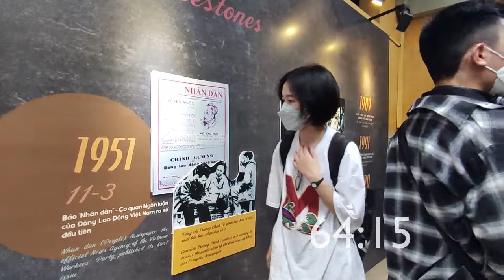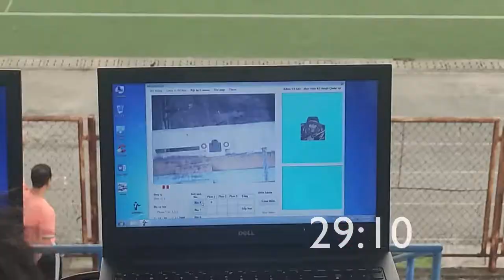BBC Countdown Mock by Josh Pham | Version B (Sep. 2022 edition)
BBC Countdown Mock by Josh Pham
Version B: 2008 style
Duration: 90 seconds
Filming in 2021 and 2022.